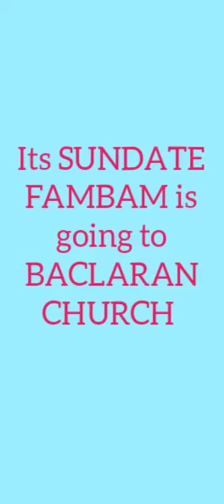sundate with fambam ,nice view to MUKBANG vlog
ganda ng view nakakarelax , try nyo puedeng pasyal lang pero hanap kayo ng mapaparkingan kasu mahal bayad sa parking pagwala kayong resibo san  mang resto sa loob .
kung kakain naman kayo dapat ipa check sa counter na kinainan  nyo yung parking reciet
 magada ang view try nyo